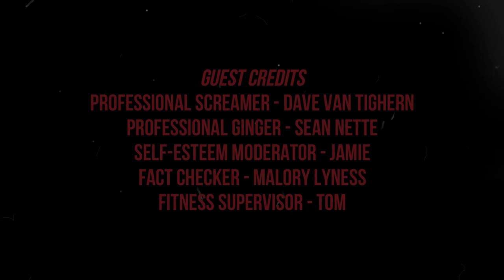NearlyComputing: Warcraft III Reforged | Part 6 HOW THE MIGHTY FALL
So now I lead an army of Undead? That's cool I guess.